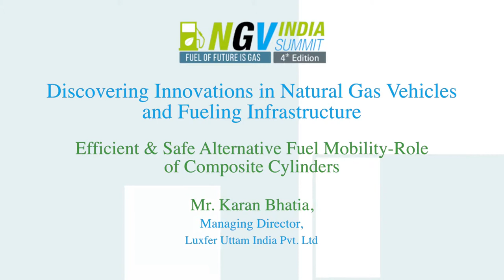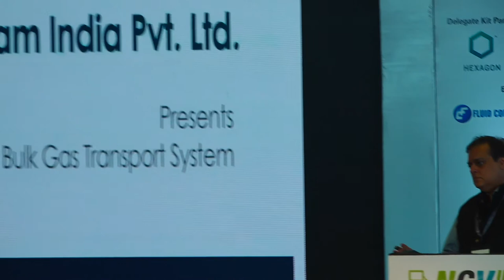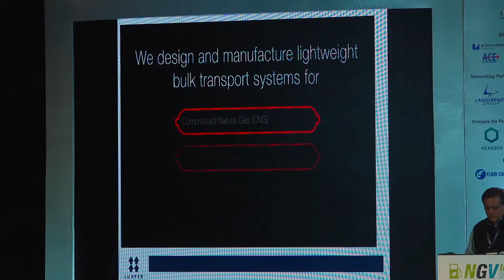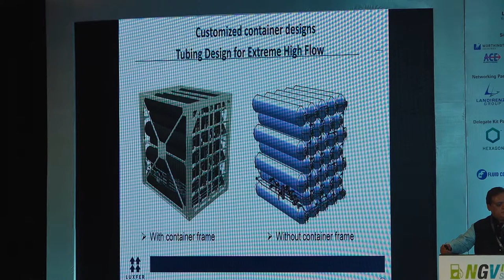Karan Bhatia, Managing Director, Luxfer Uttam India speaking at NGV India Summit 2019